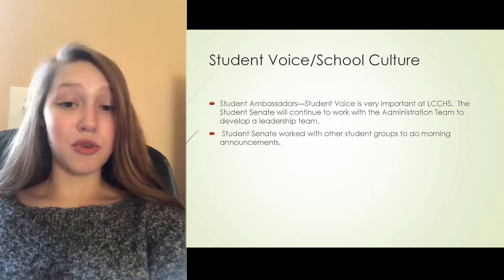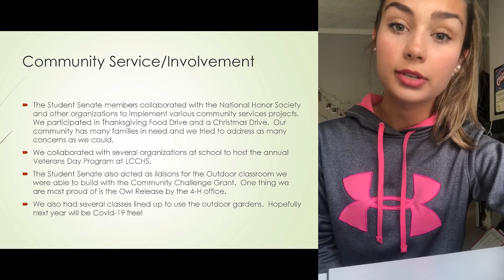Letcher Central High Student Senate